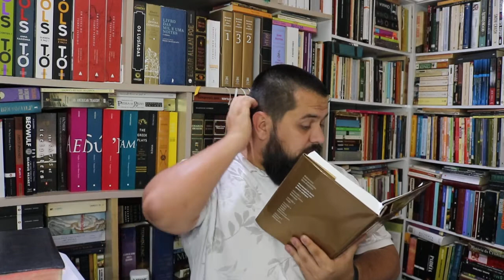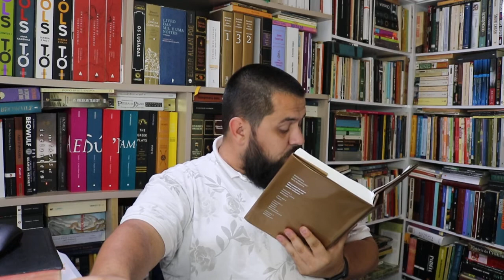Crônica de Machado de Assis 18/10/1861 parte 9 de 15